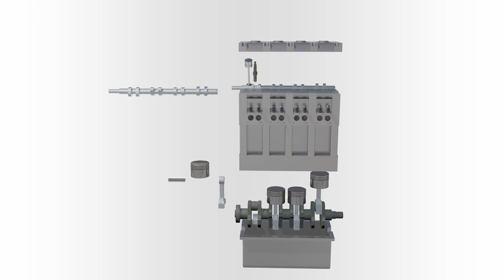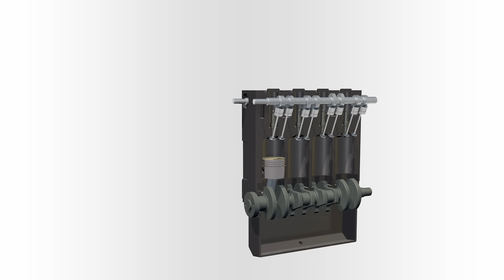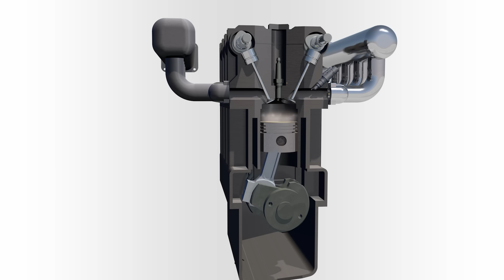Как работает двигатель внутреннего сгорания автомобиля?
Из каких элементов состоит двигатель внутреннего сгорания автомобиля? Для чего нужны поршни, коленвал, блок цилиндров, клапаны. Почему двигатель называют четырехтактным? Сколько в нем может быть поршней? Как работает ДВС?